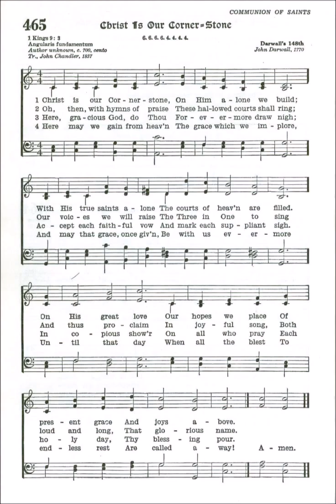Christ is Our Corner Stone (Darwall's 148th)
Text by: Unknown c 700
Translated by: John Chandler 1837
Tune: Darwall's 148th by: John Darwall 1770

1. Christ is our Corner-stone,
On Him alone we build;
With His true saints alone
The courts of heaven are filled.
On His great love
Our hopes we place
Of present grace
And joys above.

2. Oh, then, with hymns of praise
These hallowed courts shall ring;
Our voices we will raise
The three in One to sing
And thus proclaim
In joyful song,
Both loud and long.
That glorious name.

3. Here, gracious God, do Thou
Forevermore draw nigh;
Accept each faithful vow
And mark each suppliant sigh.
In copious shower
On all who pray
Each holy day,
Thy blessing pour.

4. Here may we gain from heaven
The grace which we implore,
And may that grace, once given,
Be with us evermore
Until that day
When all the blest
To endless rest
Are called away!